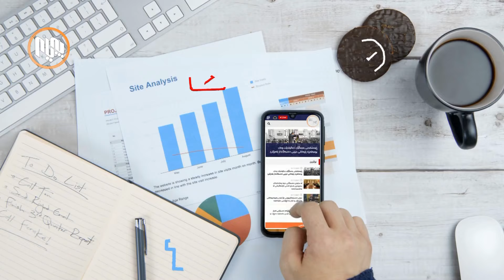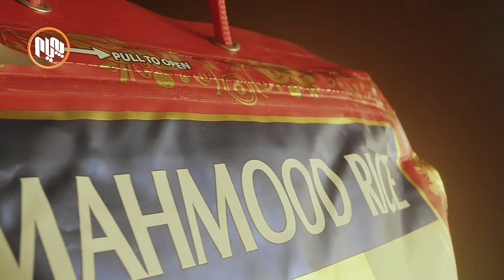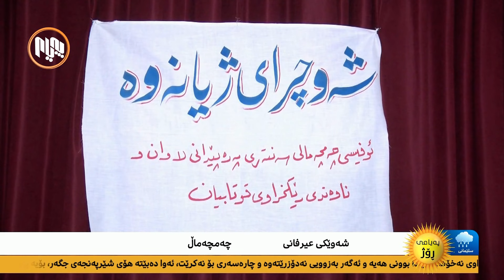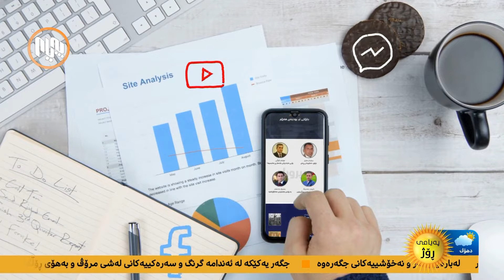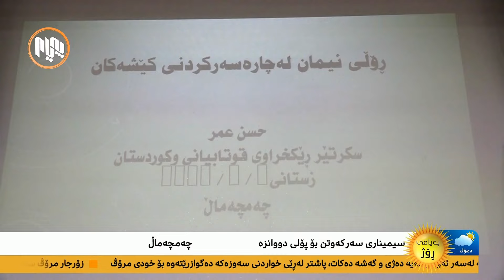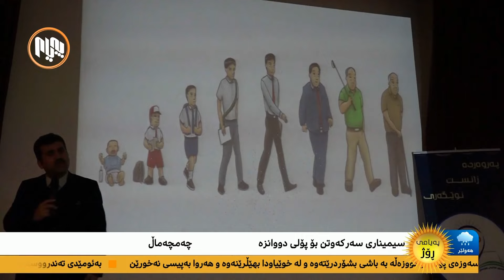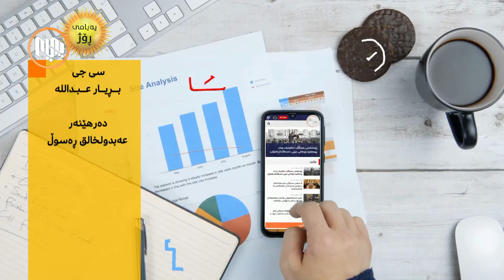په‌یامی ڕۆژ 3-1-2022